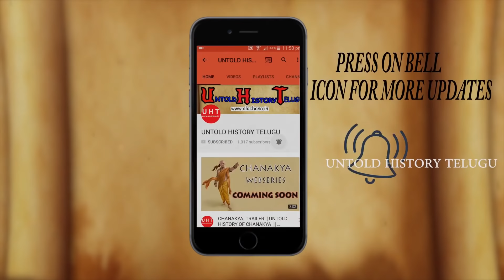కపట జుదానికి తెర లేచింది || TELUGU MAHABHARATAM EPISODE 47 || UNTOLD HISTORY TELUGU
ABOUT:- The Mahabharatha is one of the two major sanskrit epics off ancient India the other being Ramayana, The Mahabharatha is an epic narrative of the Kurukshetra war,and the fate of Kauravas and Pandavas. Vyasa wrote Mahabharata. The Mahabharatha is the longest known epic poem and discribed as "the longest poem ever written" its longest version consists of over 1,00,000 slokas,or over 2,00,000 individual verse lines.About 1.8 million words in total. The mahabharata is roughly ten times the length of the Lliad and Odyssey combined..